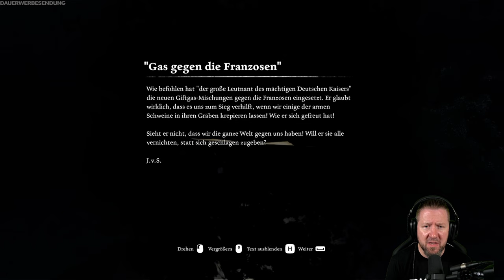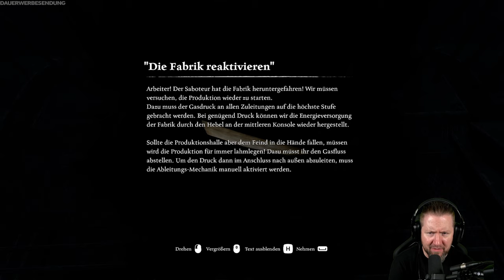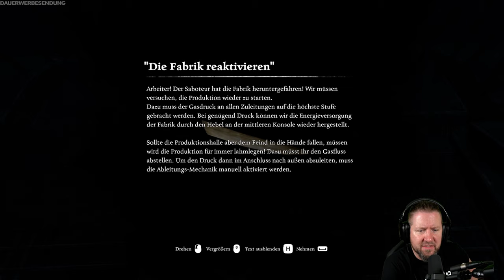AD INFINITUM [008] Der Saboteur | German Let´s Play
Du erwachst in deinem Zimmer, unverändert wie in deiner Jugend, in einem heruntergekommenen und verlassenen Herrenhaus. Plötzlich und auf unerklärliche Weise wirst du in die Schützengräben versetzt, wo die Schrecken des Krieges von abscheulichen und noch schrecklicheren Kreaturen überschattet werden. Unfähig, zwischen Realität und Albtraum zu unterscheiden, musst du darum kämpfen, die Kontrolle über die Geschichte deines Lebens wiederzuerlangen.

▪ TITEL: AD INFINITUM
▪ PLATTFORM: PC
▪ GENRE: Psycholischer Horror | AA-Horror
▪ RELEASE: 2023
▪ STUDIO: Hekate
▪ PUBLISHER: Nacon
▪ Der Entwickler beschreibt die Inhalte wie folgt:

This game contains Violence, Monsters, Gore and Blood. It is a psychological horror game set in the context of the First World War, which addresses topics such as post-traumatic stress disorder and family dramas.
Some creatures are naked, like Nyx with visible breasts and small creatures with visible buttocks.